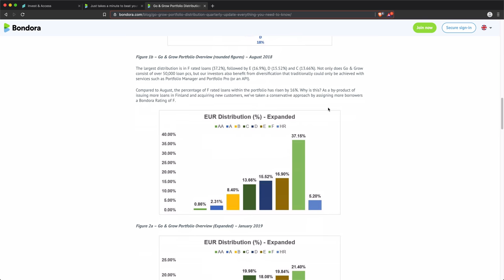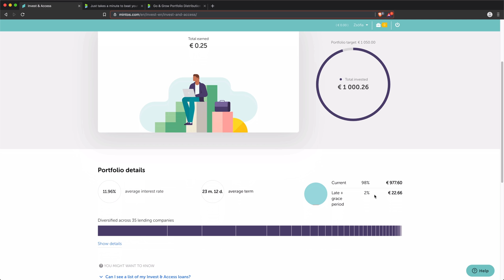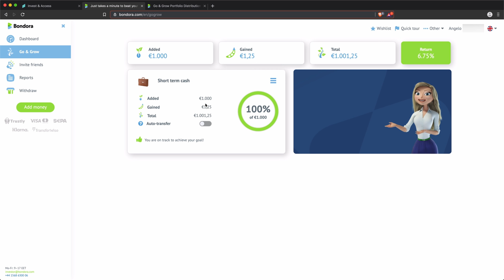Mintos Invest & Access vs. Bondora Go & Grow after 1 Week | 1.000€ Experiment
My one week update of my 1.000€ investment on Mintos Invest & Access as well as Bondora Go & Grow, to test which of the two platforms is better for short-term investments in P2P lending.

I started this experiment on June 12th and invested 1000 Euro on both p2p lending platforms

Over the coming weeks and months, I'll review wether Mintos Invest and Access or Bondora Go and Grow is better for easy, short term peer to peer investing and test which one offers the better experience for investors from Europe.

We'll also take a look at the returns and at how much money we can withdraw at any point in time.

So far, after 7 days, Bondora Go & Grow is in the lead!